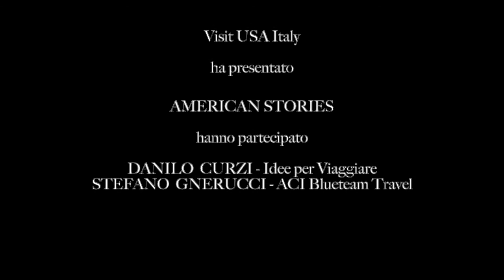American Stories Puntata #17: Stefano Gnerucci incontra Danilo Curzi di Idee per Viaggiare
Siamo ancora una volta in compagnia di Stefano Gnerucci di ACI Blue Team che ci intratterrà insieme a Danilo Curzi, Founder del Tour Operator Idee per Viaggiare. Il protagonista di questa puntata è il Viaggio vero e proprio, Danilo infatti ci porterà a ripercorrere le sue innumerevoli avventure negli States.
Un vero e proprio percorso all'interno dei ricordi di viaggio di Danilo che ha visitato quasi ogni angolo degli States, rendendolo così il suo Tour Operator, uno dei massimi punti di riferimento per i viaggi negli Stati Uniti.

Una chiacchierata tra amici che vorremmo non finisse mai.
Buon viaggio e buon ascolto!